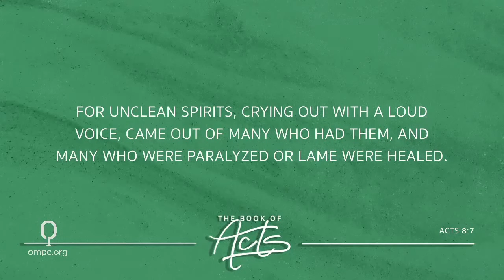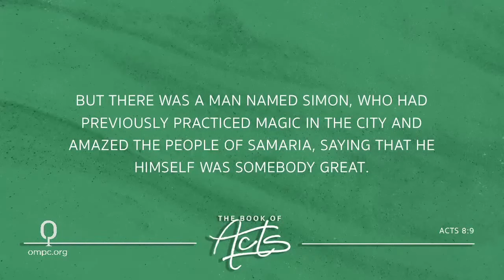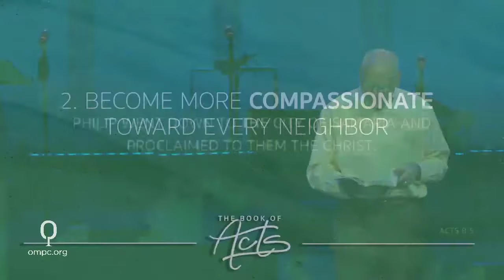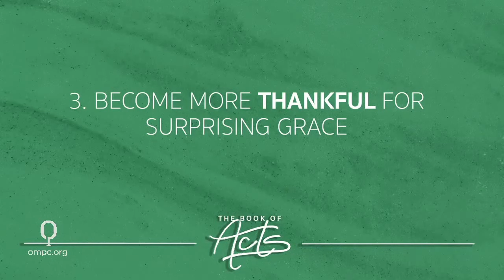The Books of Acts: HMS OMPC